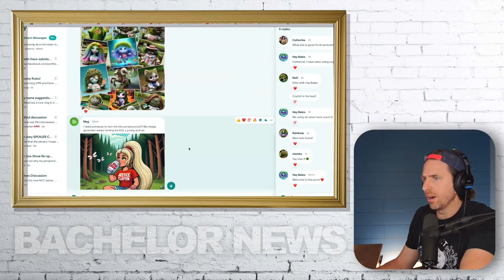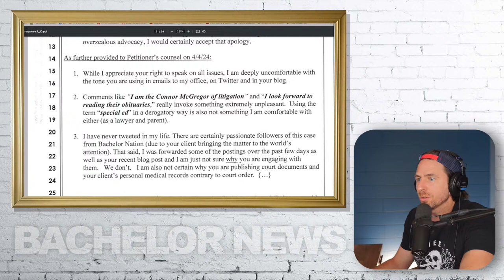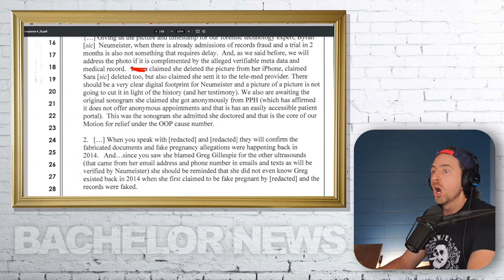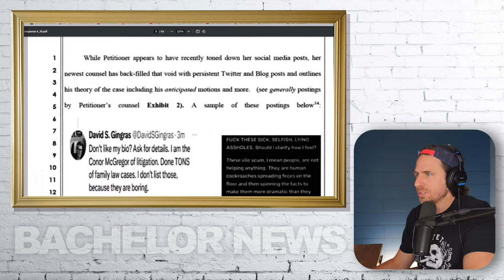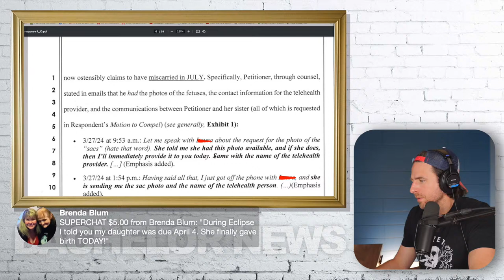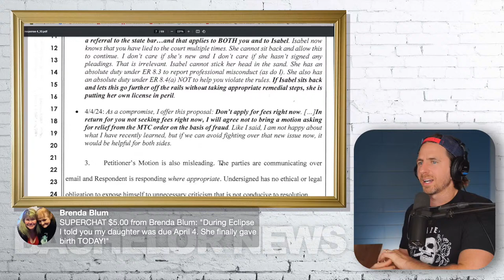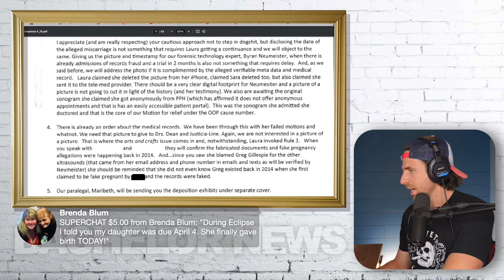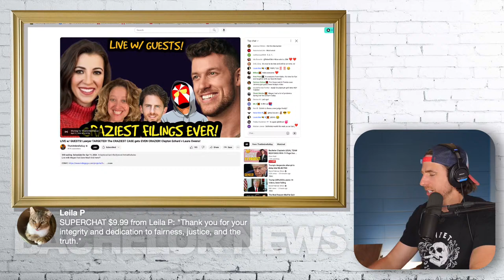Bachelor Clayton's LEGAL TEAM RESPONDS With 71 Page Doc - FULL OF TEA